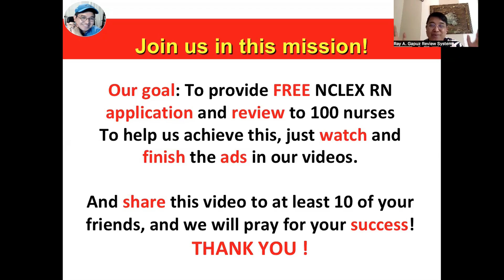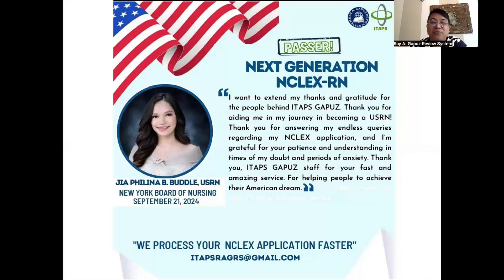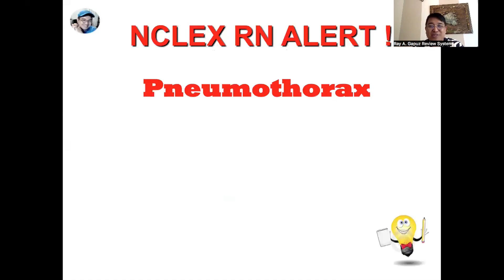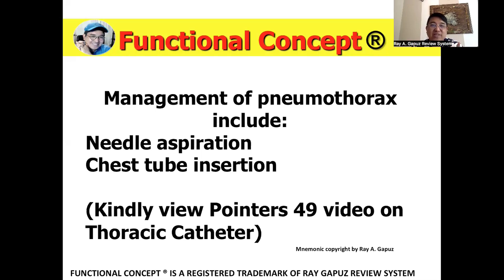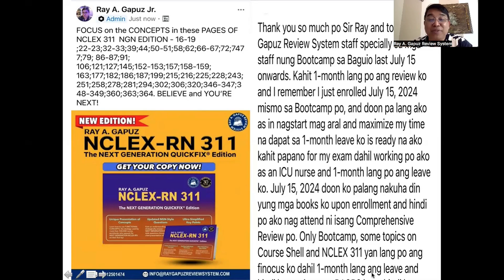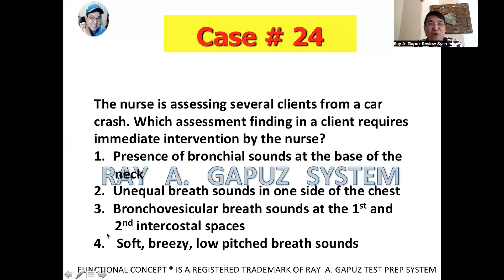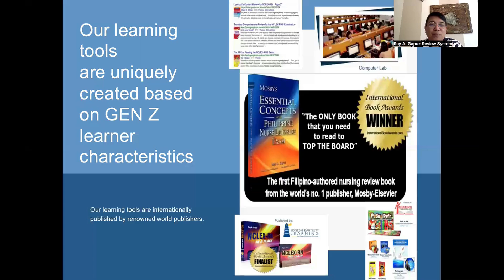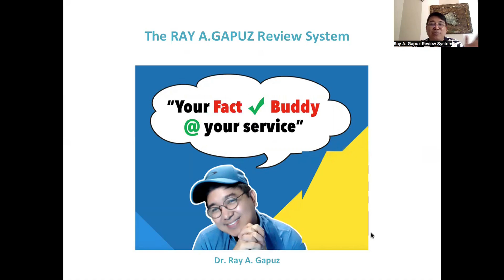NEXT GENERATION NCLEX RN CASE STUDY 24: Pneumothorax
In this video-Mentor Ray A. Gapuz, your Fact Check Buddy shares his innovative and simple way of understanding the explanation of Pneumothorax. A sample NCLEX RN - Style question is integrated in the discussion. Watch, listen and learn with Mentor Ray Gapuz.

What is Pneumothorax ?

Pneumothorax, commonly known as a collapsed lung, occurs when air leaks into the space between the lung and chest wall, causing part or all of the lung to collapse. This condition can result from a chest injury, certain medical procedures, lung disease, or even happen spontaneously. Symptoms often include sudden chest pain and shortness of breath, and in severe cases, it can be life-threatening. Treatment depends on the size and cause of the pneumothorax, ranging from observation for small cases to procedures like needle aspiration, chest tube insertion, or surgery to remove air and allow the lung to re-expand. Learn more about the Pneumothorax in this video.

NCLEX-RN CLUSTERED VIDEOS:
 • Clustered Videos

PECHA KUCHA:
 • PECHA KUCHA

NCLEX REVIEW:
 • NCLEX REVIEW